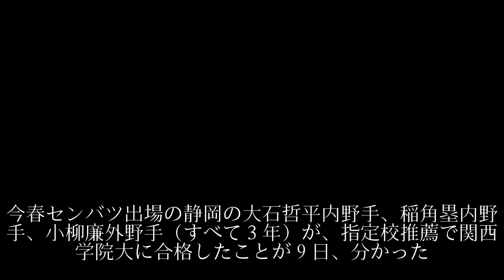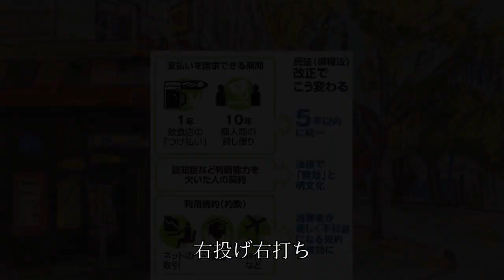静岡・大石＆稲角＆小柳の３選手が関西学院大に合格